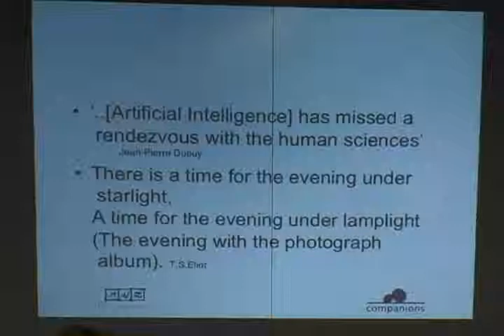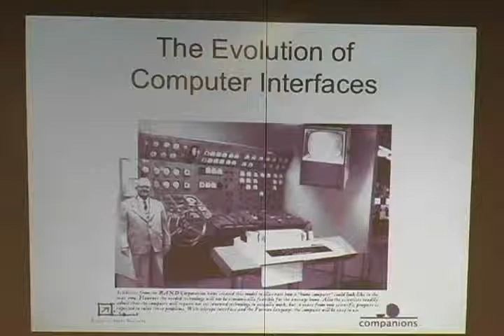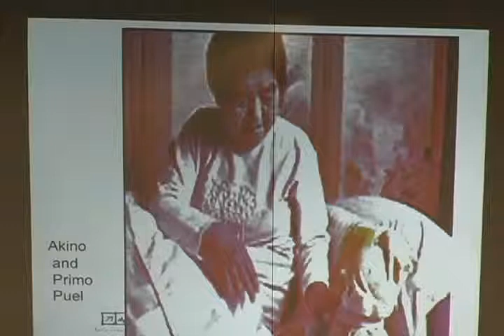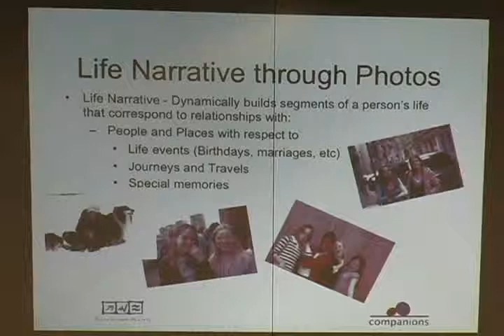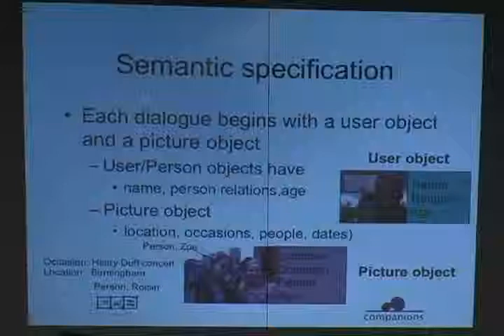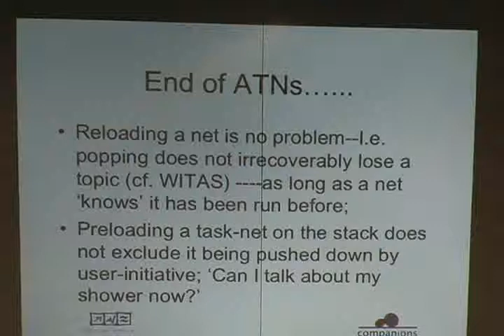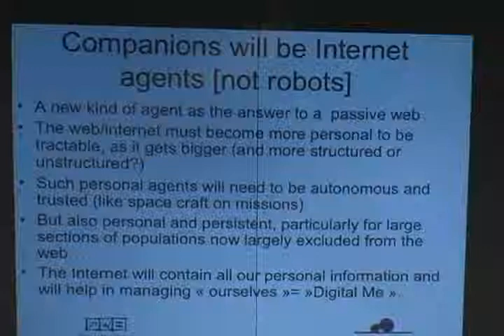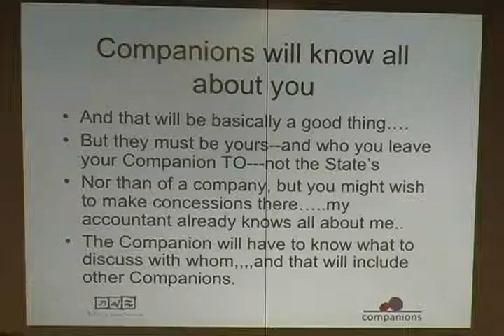"Internet Companions: technical and social issues" (CRCS Lunch Seminar)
CRCS Lunch Seminar (Monday,  November 9, 2009)

Speaker:  Yorick Wilks,  Oxford Internet Institute

Title:  Internet Companions: technical and social issues

Abstract: COMPANIONS is a concept, and the title of an EU project that aims to change the way we think about the relationships of people to computers and the Internet by developing a virtual 'Companion'. This is intended as an agent or 'presence' that stays with the user for long periods of time, developing a relationship and 'knowing' its owners preferences and wishes. The Companion communicates with the user primarily through conversational speech. This talk describes the functionality of a Senior Companion (SC), one of two initial prototypes built in the first two years of the project. The Senior Companion provides a multimodal interface for eliciting and retrieving personal information from the elderly user through a conversation about their photographs. The Companion will, through conversation, elicit their life memories, often prompted by discussion of their photographs; the aim being that the Companion should come to know a great deal about its user, their tastes, likes, dislikes, emotional reactions etc, through long periods of conversation.

It is a further assumption that most life information will be stored on the internet (as in the Memories for Life project and the SC is linked directly to photo inventories in Facebook, to gain initial information about people and relationships, as well as to Wikipedia to enable it to respond about places mentioned in conversations about images. The overall aim of the SC, not yet achieved, is to produce a coherent life narrative for its user from these materials, although its short term goals are also to assist, amuse, entertain and gain the trust of the user. The SC uses Information Extraction to get content from the speech input, rather than conventional parsing, and retains utterance content, extracted internet information and ontologies all in RDF formalism over which it does primitive reasoning about people and places. Even in its current state it raises issues about what kinds of entities people want to emphasize with and trust, once we go beyond humans, and how one can best synthesize personality and emotional rapport. If a Companion were to become the internet repository for someone's whole life, to be a "cognitive prosthesis" for dealing with their own life's records, what safeguards are essential, both technical and legal, concerning access to such a repository during the owner's life and after?

Bio:  Yorick Wilks is a Professor of Artificial Intelligence at the University of Sheffield. He received his MA and PhD (1968) from Pembroke College, Cambridge. He has also taught or researched at Stanford, Edinburgh, Geneva, Essex and New Mexico State Universities. His interests are artificial intelligence and the computer processing of language, knowledge and belief, especially as applied to the future of the Internet: the Semantic Web and the possibility of Companion-like interfaces.

His recent books include: Natural language Processing and the Semantic Web (with Christopher Brewster, Now Books, 2009); Machine Translation--how far can it go (Springer, 2009); Artificial Believers (Erlbaum 1991), Electric Words (MIT, 1996) and Machine Conversations (Kluwer, 2001); and a new edited volume in 2009 from John Benjamins is: 'Artificial Companions in Society: scientific, economic, psychological and philosophical perspectives'. He is a Research Fellow of the Centre for Policy Studies.